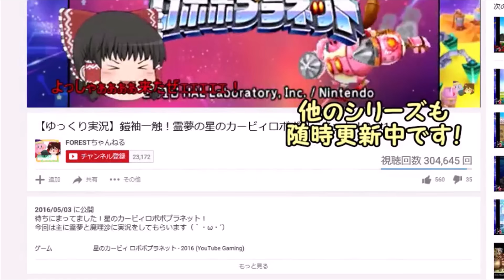【スマブラSP】弱キャラと呼ばれたデデデが、ついに11%で2スト消し飛ばす暴挙に出たww【デデデゆっくり実況part37】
もはや％とはなんなのか。しずえさん強くいきてね。

【▶️テクニック解説動画】

【使用機材】
・キャプチャーボード
・プレイモニター
・GCコントローラー
・GCコン接続タップ
・Proコントローラー（一部キャラは使ってます）

■立ち絵製作者：金貨 様
～誰が自称大王だ！～
レミリアお嬢様と共におじさんに引けを取らない
貫禄のデデデ大王が向かいます。